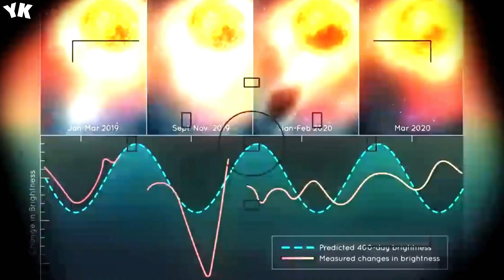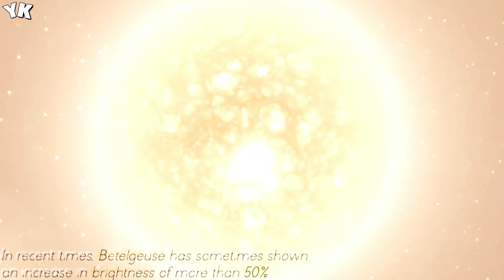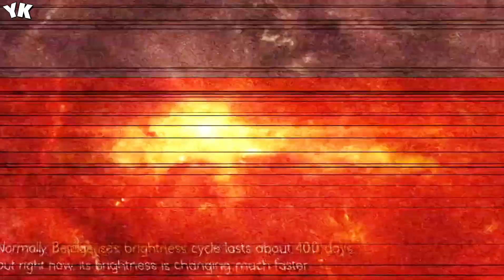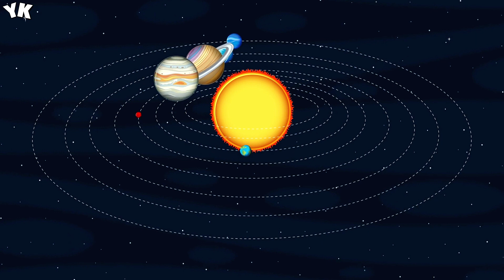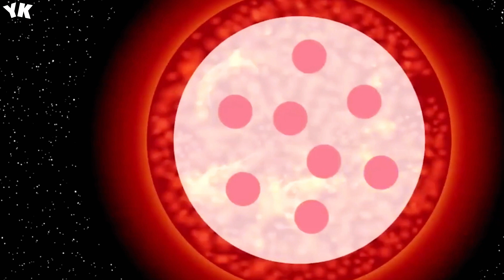James Webb Telescope Just Detected A Sudden 250% Increase In Betelgeuse's Brightness - You Know